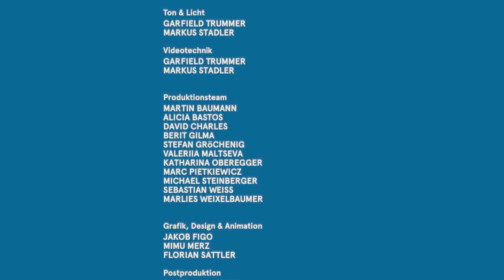Tadzio Müller on Civil Disobedience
Tadzio Müllers Rede zum Elevate Festival 2015.
Eröffnung im Dom im Berg, 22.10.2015